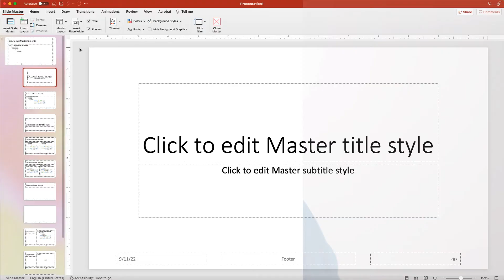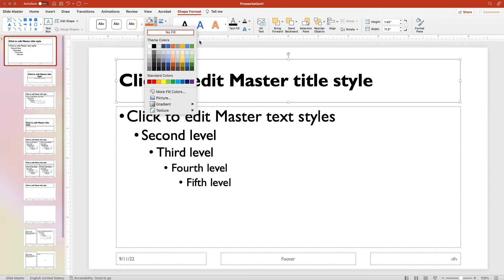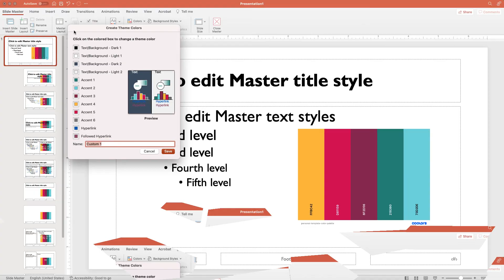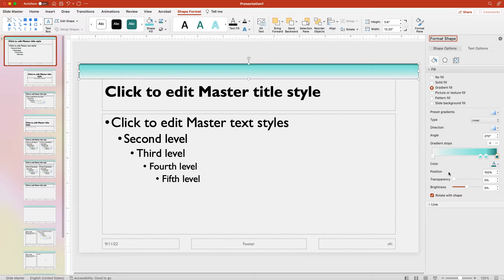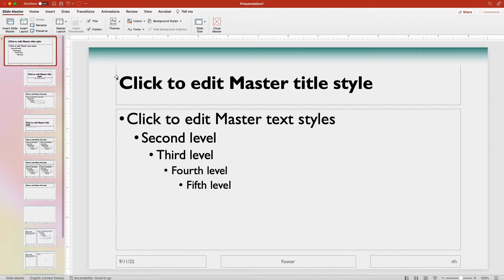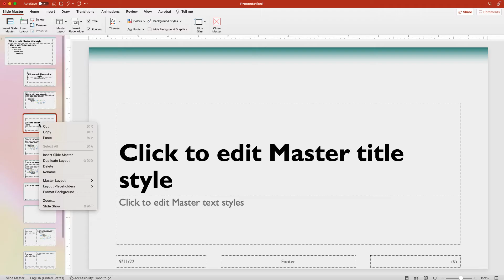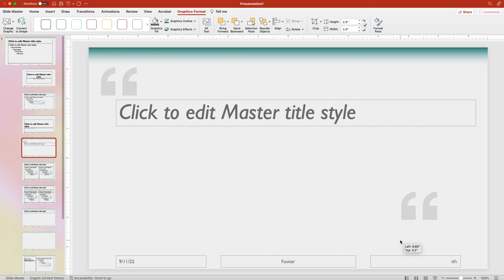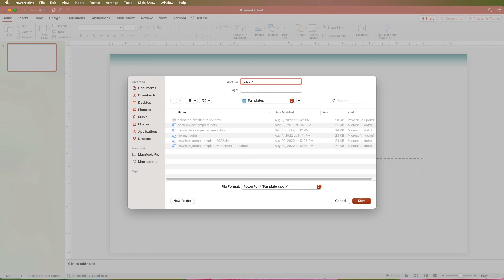How to Create a PowerPoint Template (2022) | Step by Step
This step-by-step tutorial demonstrates how to create a custom PowerPoint template. Free Message Clarity Call

You will learn about the slide master and master layouts This video shows how to -- create a custom color scheme, change the background color, add a background graphic as a gradient shape, change font family and sizes, and create unique layouts for quotes and single concepts.

In this YouTube channel, I highlight ways to improve your presentation skills and slide design by covering both basic and advanced  presentation strategies like animation techniques in PowerPoint, Apple Keynote, and other software. Plus I occasionally will reviews of software, books, and trends.

🎬 VIDEO CHAPTERS 🎬
00:00 Introduction
00:19 Access the slide master / Opening Slide Master View
00:27 What is a slide master?
00:54 What are master layouts?
01:06 Making changes across all slide layouts
01:21 Changing font family and sizes
01:49 Creating a custom color scheme
03:52 Changing the background color
04:31 Adding a background graphic – rectangle with gradient
05:12 Modifying content placeholders (text boxes)
05:49 Creating a custom master layout: Quotes (includes renaming)
08:03 Creating a custom master layout: Single Concept
08:38 Closing the Slide Master View
08:45 Saving as a template file

💻 Tech Used to create this video 💻